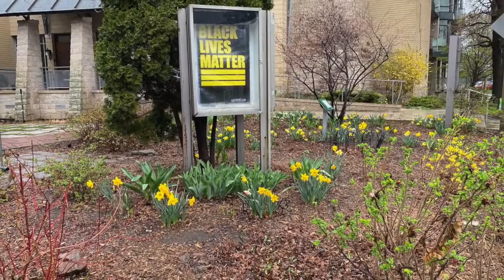Welcome and land acknowledgment at the Unitarian Church of Montreal, May 9, 2021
Rev. Diane Rollert and special guest Rev. Tet Gallardo, president of the Unitarian Universalist Church of the Philippines, offer our welcome and land acknowledgment at the Unitarian Church of Montreal, May 9, 2021